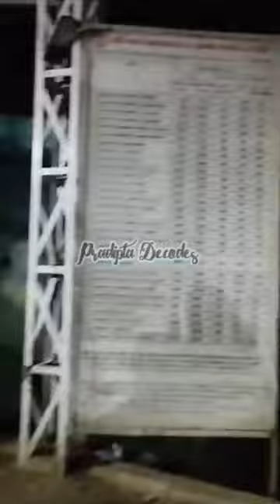Journey to VaisnoDevi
We have started our journey for mata vaisno devi from Patna with flight. Then we took train for katra from New Delhi and from here we started our journey for the temple. It will be very easy for you to travel, if you are doing prebooking all the ticket for the ropeway to bharav baba and entry ticket online.